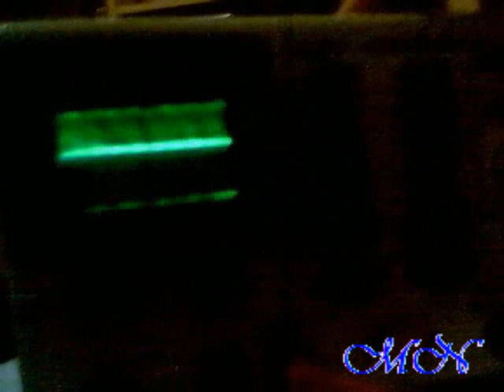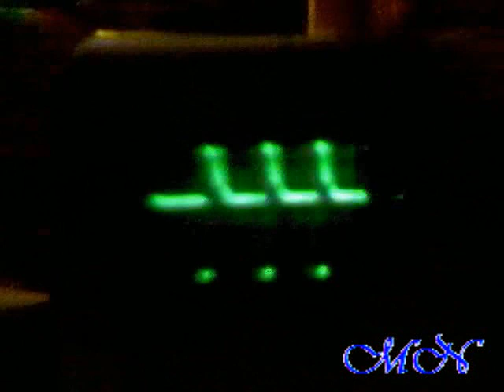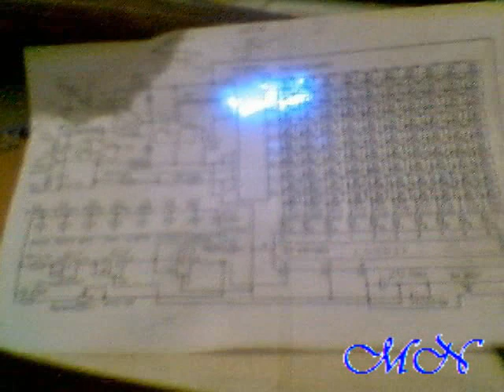Самодельный осциллограф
Самодельный осциллографический пробник ..